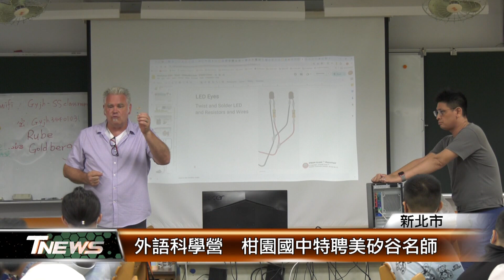外語科學營 柑園國中特聘美矽谷名師│T-NEWS聯播網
正值暑期，新北市樹林區柑園國中特聘美國矽谷職探中心教師，為小六準備升國一新生，進行全美語的生活應用科學體驗教學，過程中學生結合手作以及程式語言，融入生活中，藉此找出解決問題的方法。